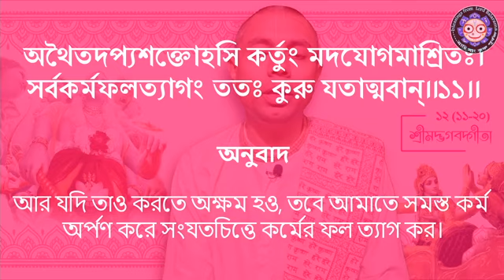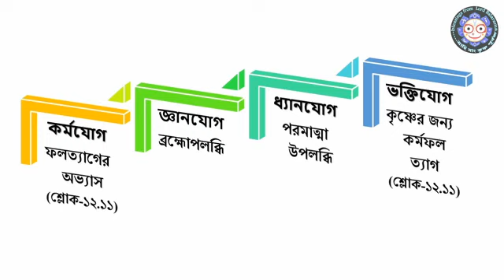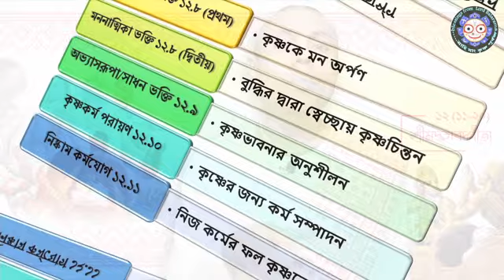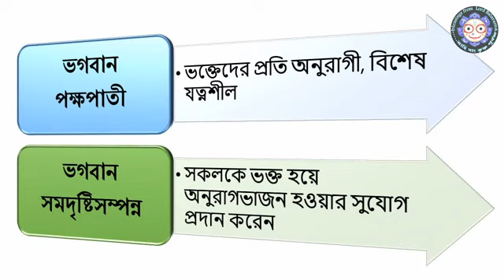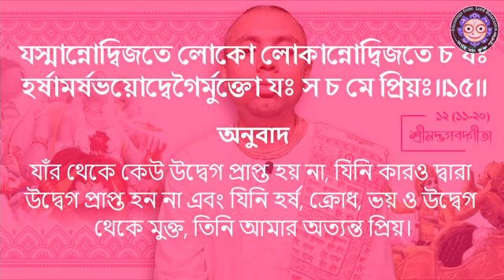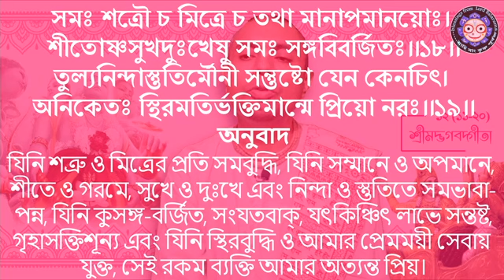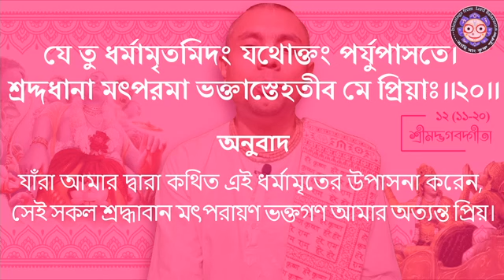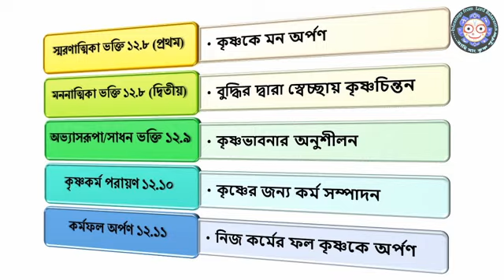ভক্তিশাস্ত্রী 084 - ভগবদ্গীতা (১২/১১-২০) : Bhakti sastri- 084; Shrila Prabhupada GITA (12.11-20)